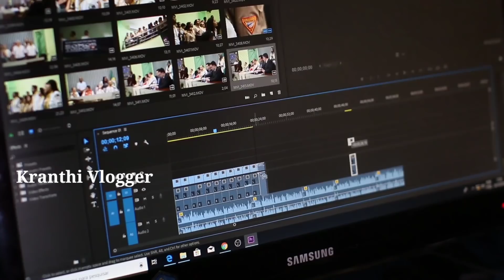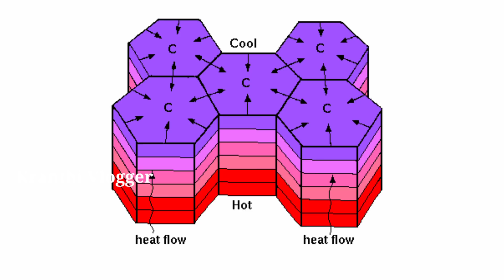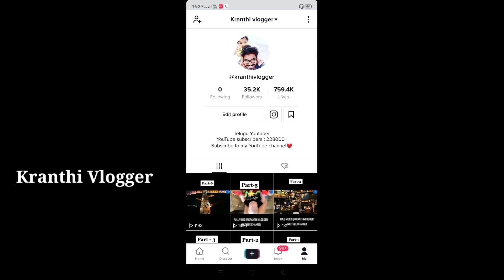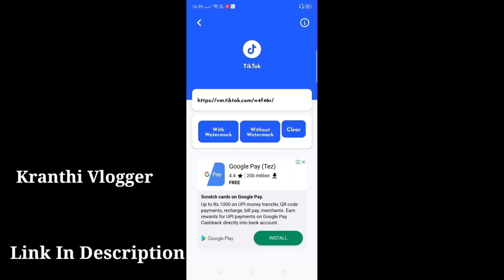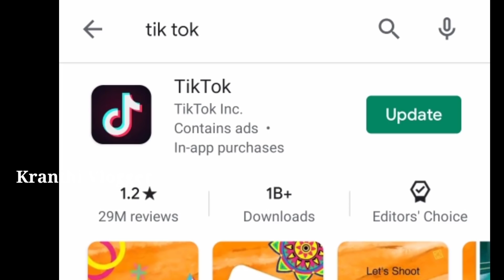Most Amazing and Unknown Facts In Telugu || KGF CHAPTER-20 || Kranthi Vlogger